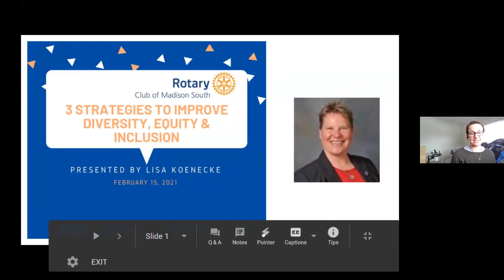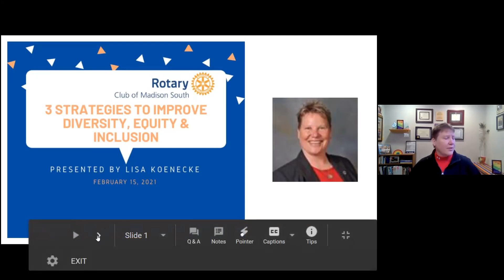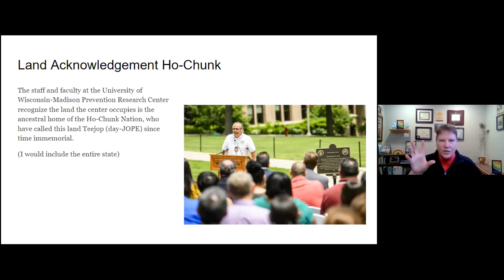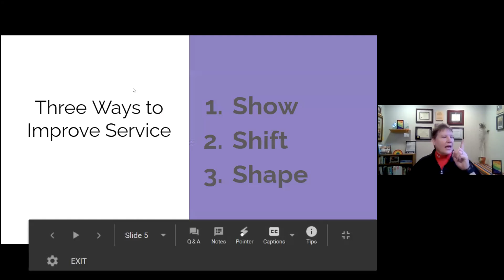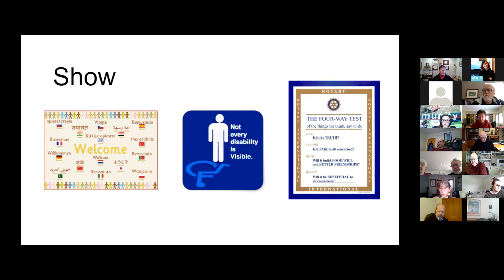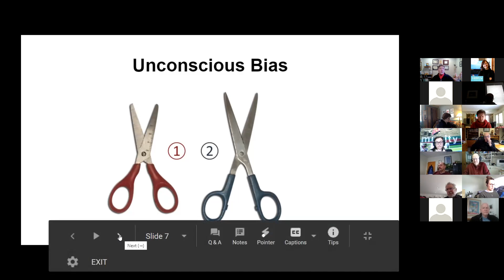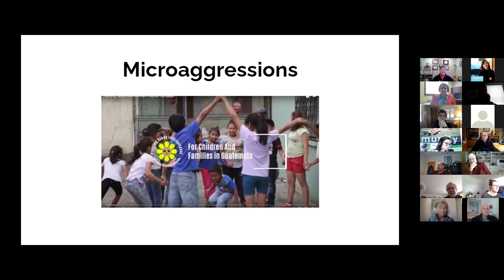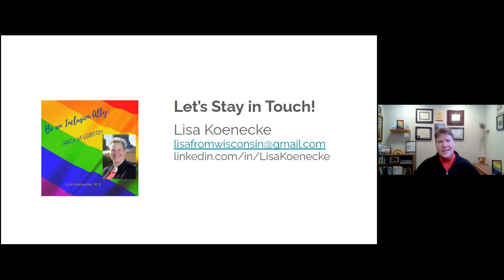Madison South Rotary Meeting 2/15/21 - "3 Strategies to Improve Diversity, Equity & Inclusion"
Speaker: Lisa Koenecke
Topic: 3 Strategies to Improve Diversity, Equity & Inclusion

Let's save a life today by Showing, Shifting and Shaping policies to save lives! We will investigate unconscious bias, microaggressions and engagement.